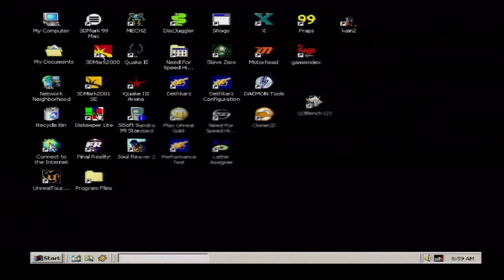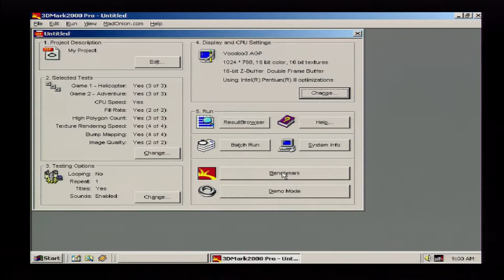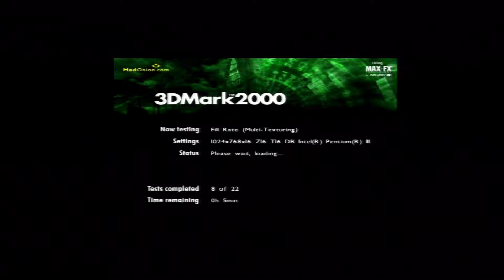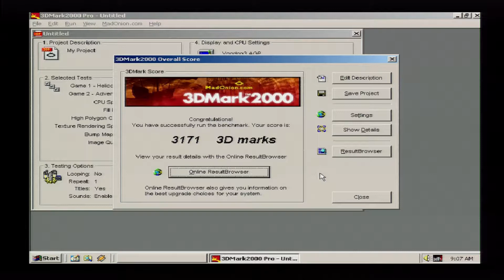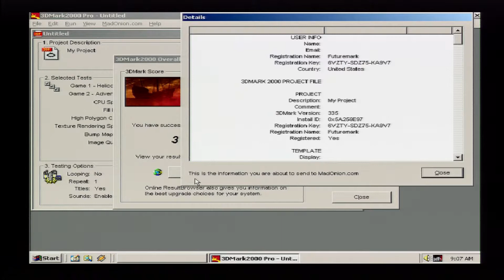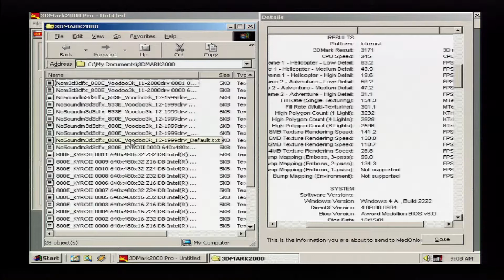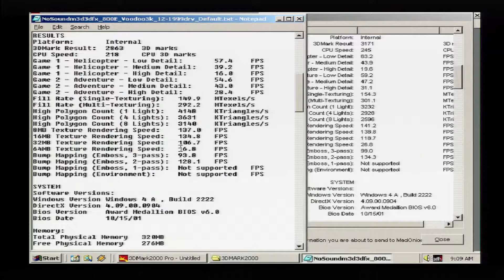3DMARK2K Benchmark PIII 800e Voodoo3k 11 2000DRV default